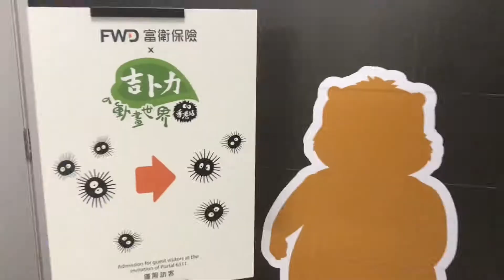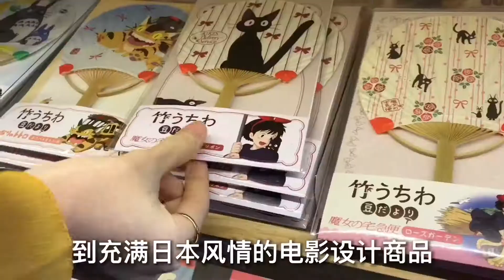微博樂活大灣區「吉卜力的動畫世界」香港正式開幕！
「吉卜力的動畫世界」將在8月3日至11月3日於香港九龍灣公開展覽重現8大經典動畫電影，包括《天空之城》、《龍貓》、《魔女宅急便》、 《飛天紅豬俠》、《幽靈公主》、《千與千尋》、《百變狸貓》、《哈爾移動城堡》超過20多個電影場景，一幕幕動畫真實出現眼前！而且每一個角色的情景場地都做得非常逼真，相關的電影展區還會傳來熟識的主題曲，更特別以盒子藝術的形式營造出生動場景，小編Anna&Ann @CP姊妹穿梭其中就像走過一幕幕經典回憶。展覽最精彩是把電影的畫面全都帶到現實，而場外當然少不了獨家的限定精品購買，保證週末會讓你樂而忘返！ ↓↓立即看片↓↓